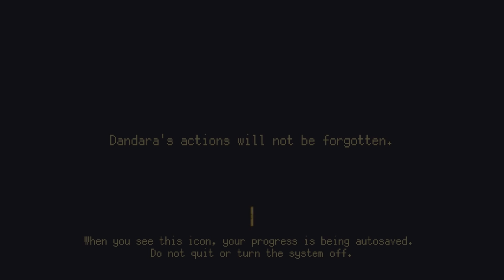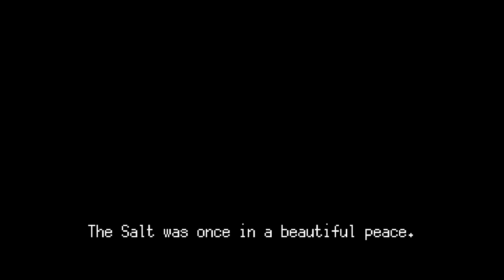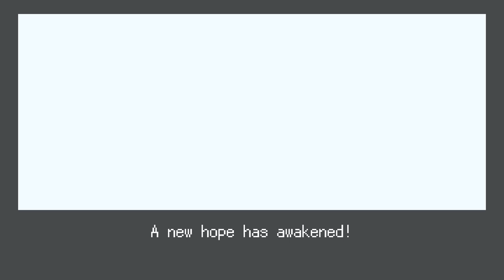Best Friends Play Dandara